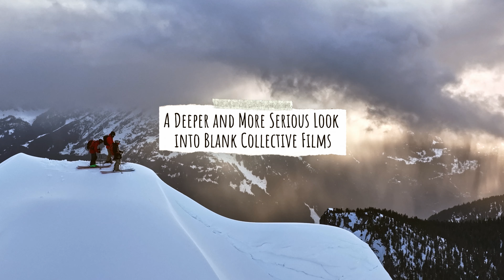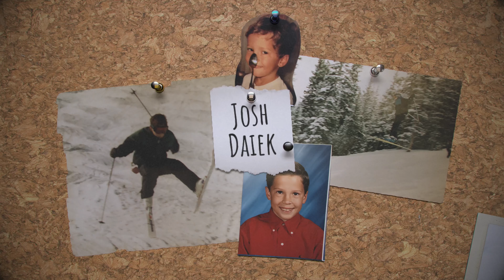Feel Real - Official Trailer 4k - BLANK Collective Films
Online world premiere November 22 on Youtube & Broadcast release on EDGESportTV!

It’s been said, since time immemorial, that one of the best courses of action in life is to live in the moment. For their eighth feature-length, action and personality-packed ski movie, Blank Collective Films opts to not only adhere to that ideal, but to celebrate the moment itself. From embracing vulnerability, to engaging in exploration, opening your eyes and ears, and never taking oneself too seriously, Feel Real represents the past and present moments, memories and friendships that have shaped The Blank Collective into the skiers they are today.

Athletes:

Stan Rey / @stanrey
Alexi Godbout / @alexigodbout_
Anna Segal / @anna_segal
Chris Rubens / @chrisrubens
Alex Armstrong / @alxarmstrong
Josh Daiek / @joshdaiek
Dane Tudor / @danetudor
ABM / @abmskier
Leah Evans / @eans_leah
Emma Patterson / @taosenablonde
Nat Segal / @Nat_segal
Jordy Kidner / @jordykidner
Jess Hotter / @jesshotterski
Aaron Blunck / @aaronblunck
Ian Morrison / @ian_morrison
Tonje Kvivik / @tonjekivik
Emily Childs / @wiildchilds
Jonathan Rollins / @jrollins01
Max Moffatt / @maxmoffatt
Cody Townsend /  @Cody Townsend
Brynn Johnston / @brynnjohnston

Production Credits

A film by BLANK Collective Films
Presented by Salomon
In Association with evo & Rockstar Energy

Supported by Stellar Equipment, Stoko, Forecast Ski Magazine, Coast Mountain Brewing Company, HEAD, FATMAP, gogglesoc, Bolle, RMU, Scott Sports

Produced, Directed & Edited by Jeff Thomas, Alexi Godbout
Principal Cinematography by Scotty Titterington, Jeff Thomas, Blair Richmond, Peter Wojnar, Max Horner, Ryan Regehr, Caleb Ely
Audio Post Production by Ridgeline Sound
Motion & Design by Blair Richmond & Gary Martin